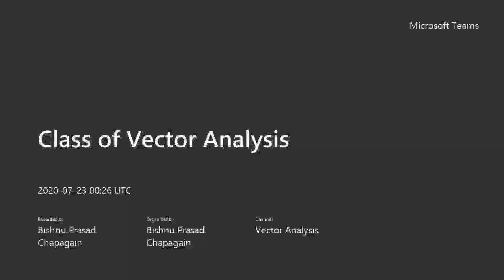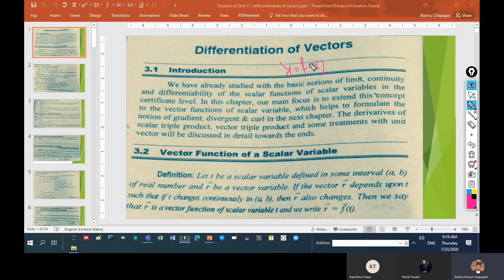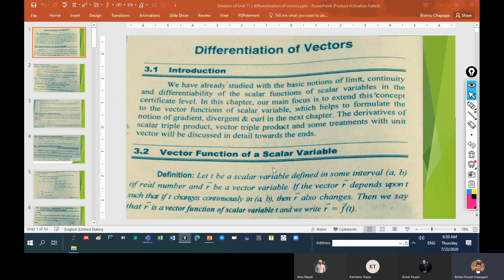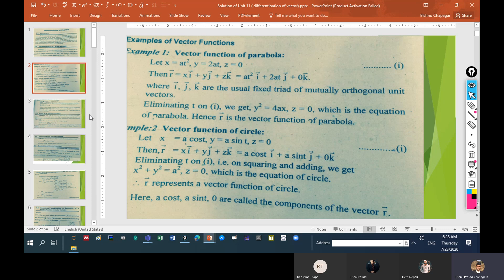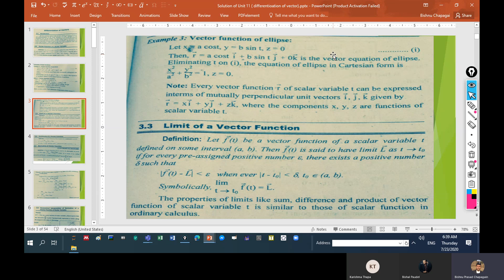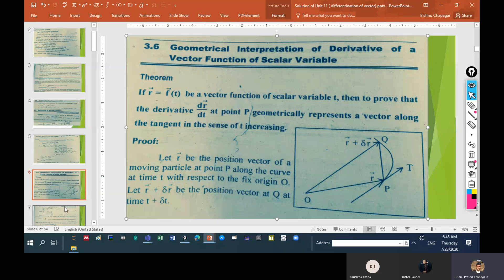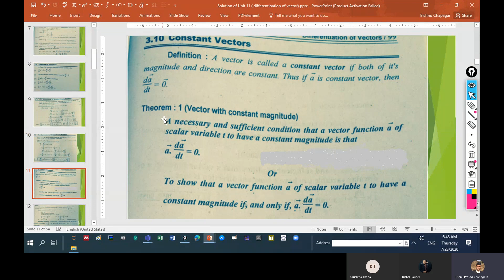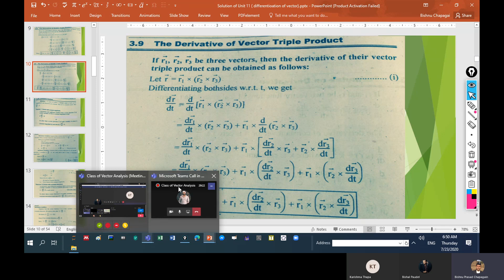Differentiation of vectors